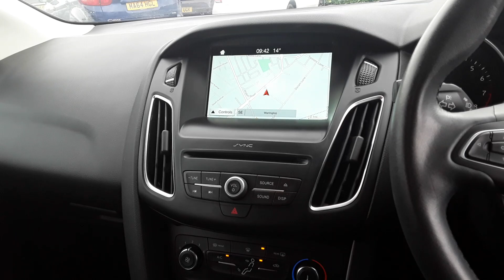MD17OSV FORD FOCUS